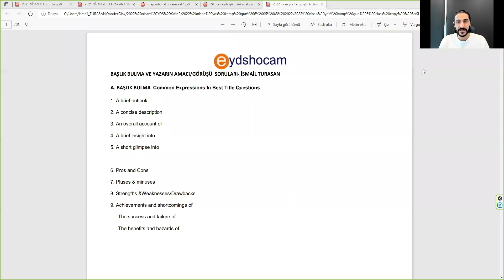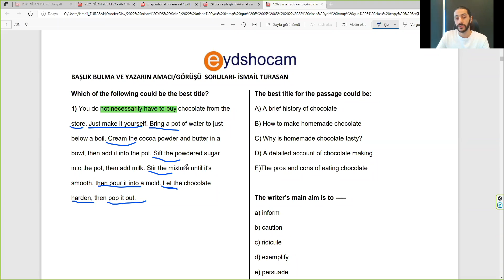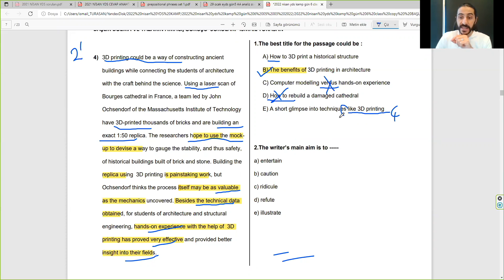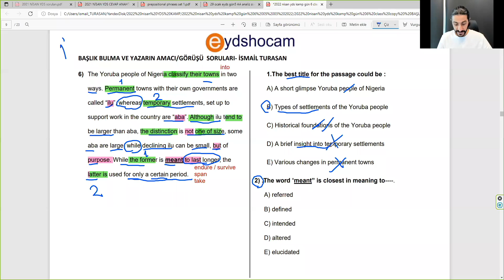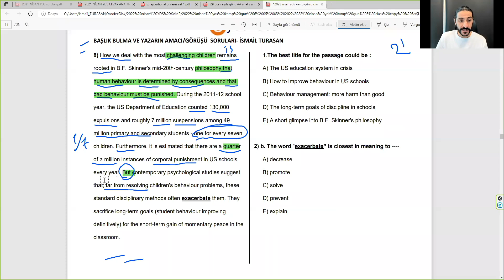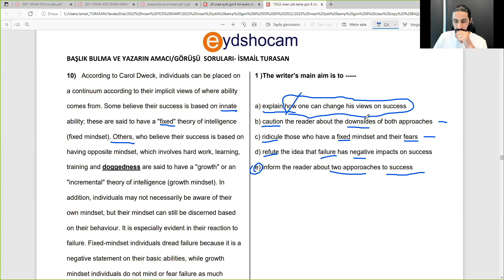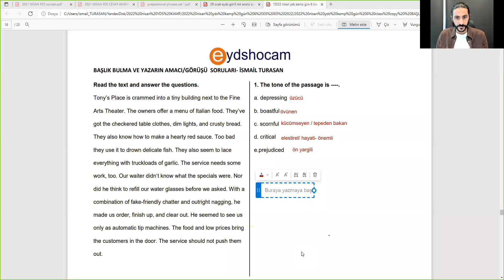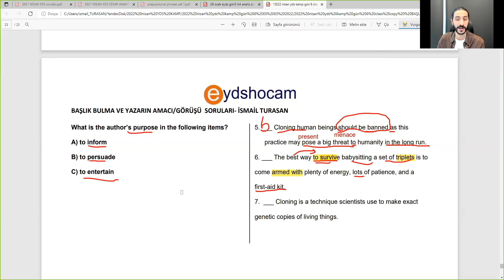YDS başlık bulma, yazarın görüşü amacı soruları İsmail Turasan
YDS başlık bulma, yazarın görüşü amacı soruları nasıl çözülür? Bu soru türlerinde en çok kullanılan kelimeler, kalıplar ve yapılar nelerdir? Çeldiricilerin genel özellikleri nelerdir?
İsmail Turasan anlatıyor...